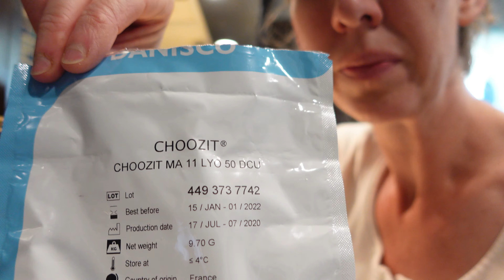How to Make Colby Cheese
How to make Homemade Colby cheese with fresh raw milk.